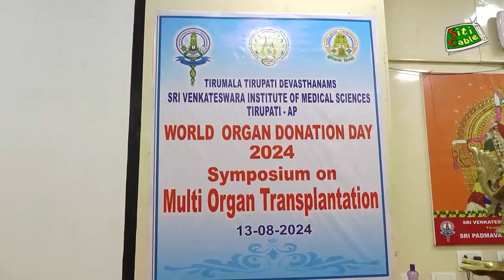స్విమ్స్ లో ఘనంగా ప్రపంచ అవయవ దాన దినోత్సవం